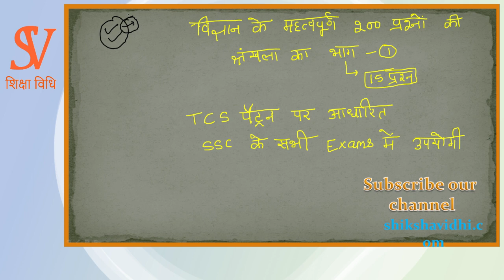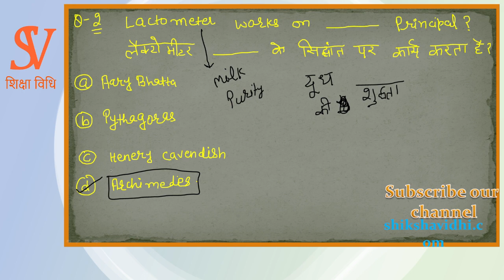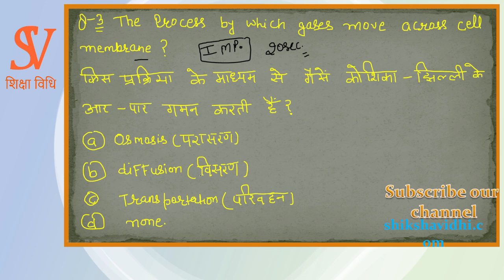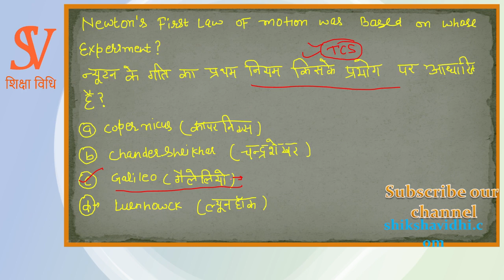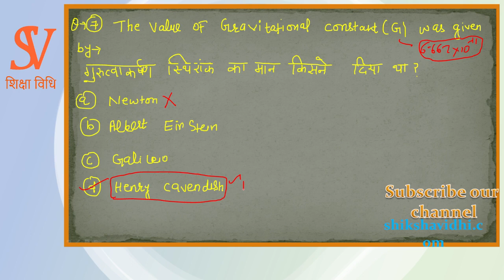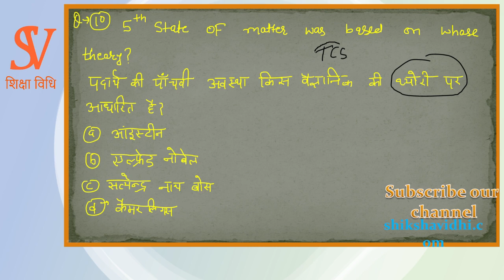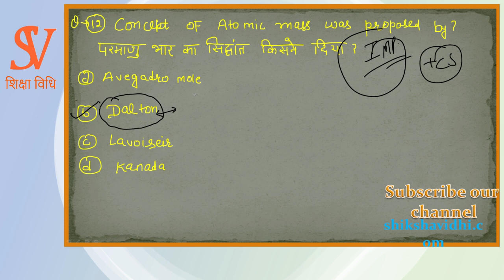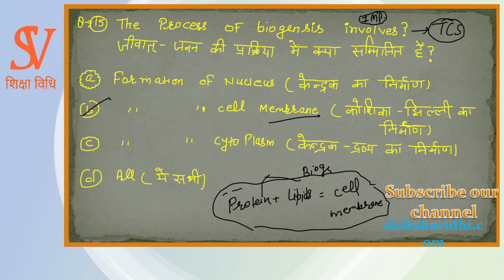Science most important 200 questions (part 1)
Science most important 200 questions (part 1) by Deepak Sir